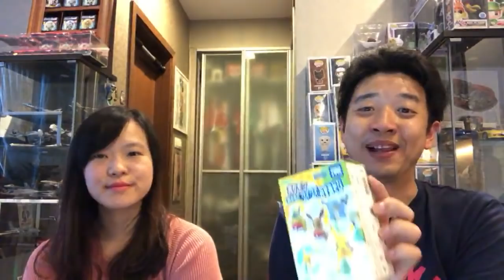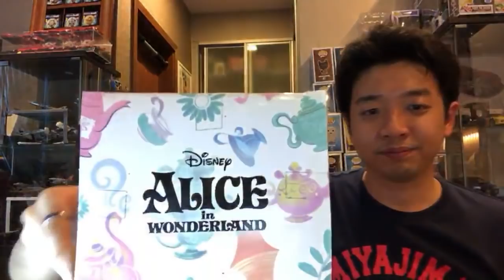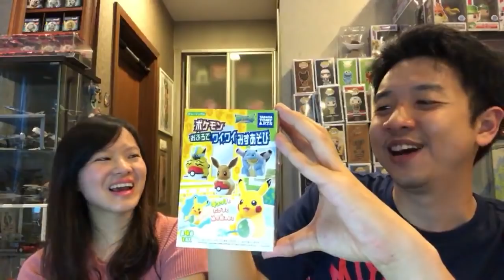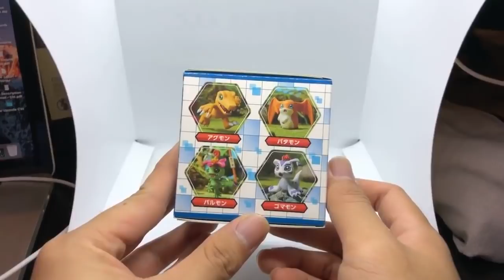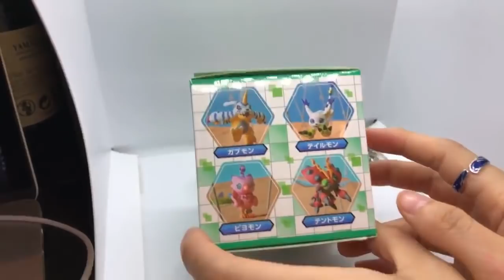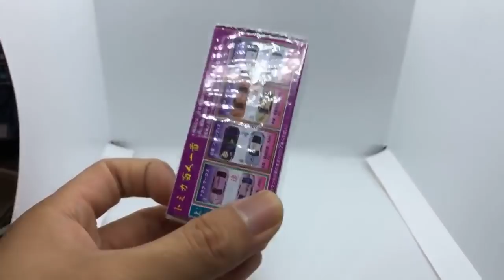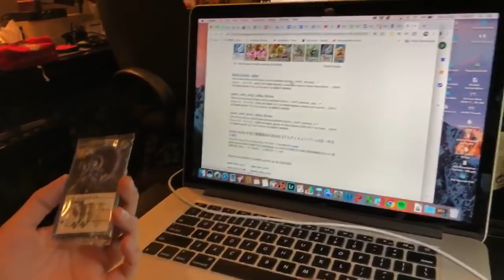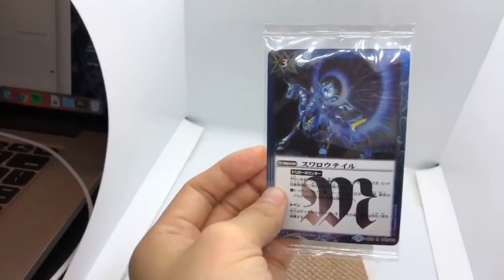Livestream Sunday: Disney haul, Pokemon/Digimon/ Bearbrick boxes